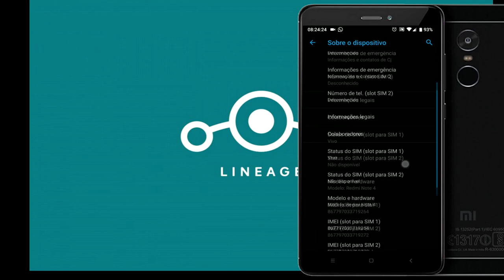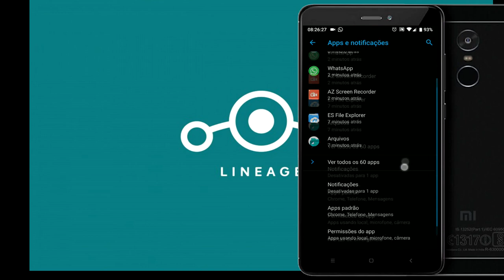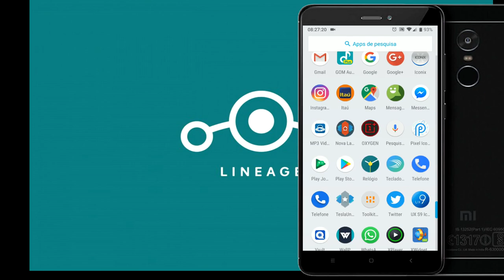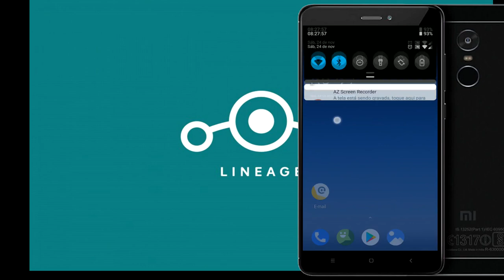LINEAGE 16 ANDROID PIE PRA VARIOS APARELHOS NÃO OFICIAL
LINK PARA VÁRIOS APARELHOS